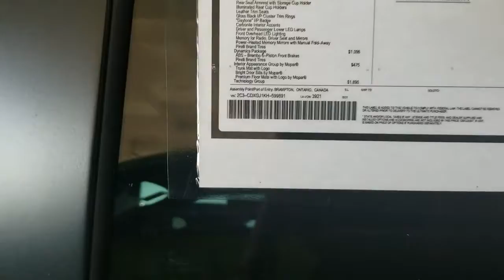generatedUsingTemplate Grapevine, TX